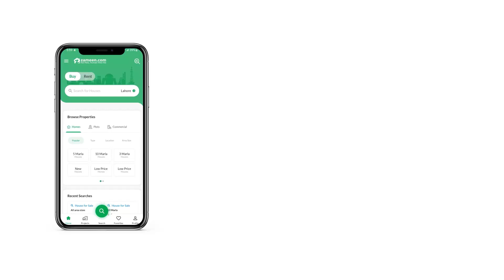1.1 KANAL RESIDENTIAL PLOT FOR SALE IN BAHRIA TOWN RAWALPINDI